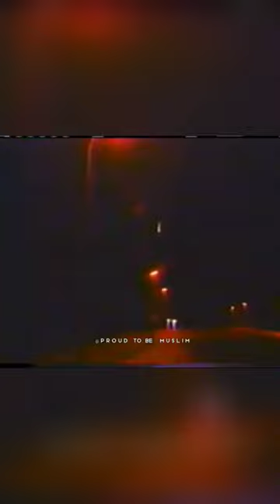42/48 MISSILES HIT 🎯 ISRAEL 🔥| SLAYER 😎